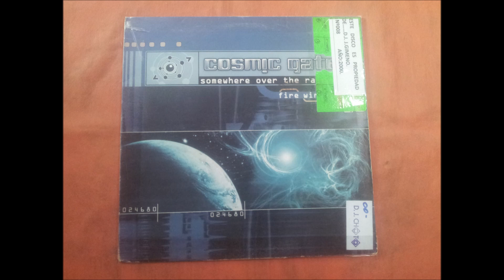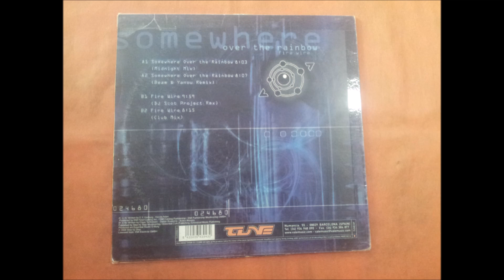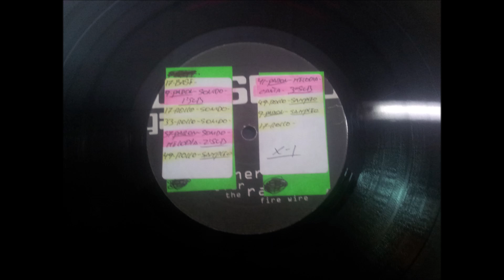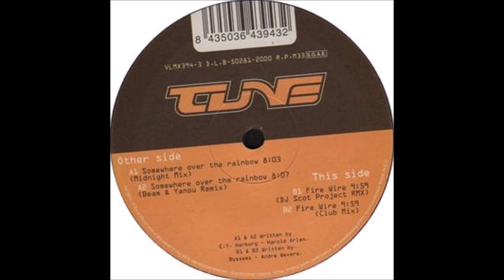COSMIC GATE.(SOMEWHERE OVER THE RAINBOW.(MIDNIGHT MIX.)(12''.)(2000.)